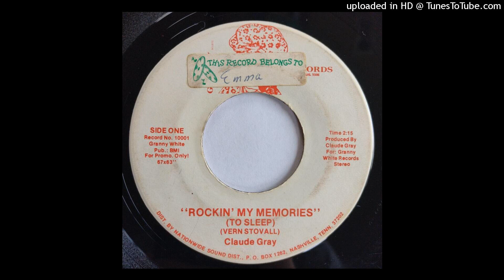Claude Gray - Rockin' My Memories (To Sleep) [Granny Records, Vern Stovall country]